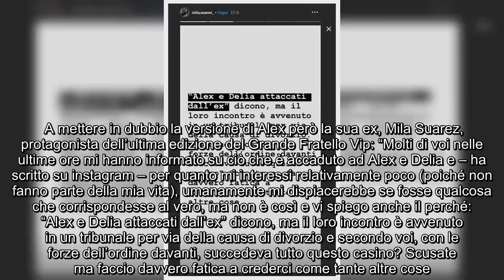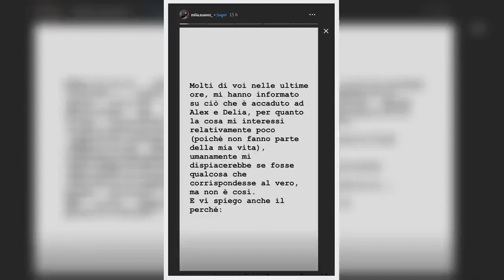✅ Alex Belli e Delia Duran "aggrediti dall'ex di lei", i dubbi di Mila Suarez: "Non ci credo..."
✍   Una brutta disavventura per Alex Belli e la fidanzata, Delia Duran. I due, che hanno partecipato all’ultima edizione di Temptation Island Vip, docu reality condotto da Alessia Marcuzzi, dopo un litigio sarebbero stati aggrediti dall’ex della modella.   L’aggressione, come ha raccontato Alex dalle sue stories di Instagram, sarebbe avvenuta a seguito di un litigio: “C’è stata una colluttazione pesante – ha fatto sapere sul social – dove Delia e io abbiamo subito un’aggressione dal suo ex che non è degno di portare nemmeno il nome di “uomo”…”.  Un utente, che ha visto Delia al Pronto soccorso, ha poi chiesto delucidazioni sulla sua salute: “Delia, fortunatamente, sta bene, ha avuto solo una slogatura al polso e qualche ematoma”.  A mettere in dubbio la versione di Alex però la sua ex, Mila Suarez, protagonista dell’ultima edizione del Grande Fratello Vip: “Molti di voi nelle ultime ore mi hanno informato su ciò che è accaduto ad Alex e Delia e – ha scritto su instagram – per quanto mi i ...